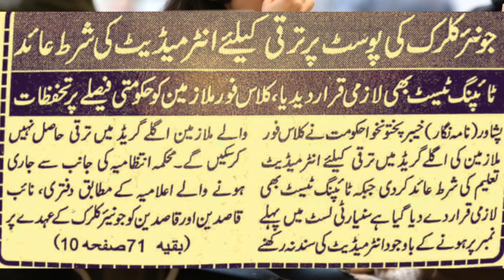Latest news about government employees today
سرکاری ملازمین کے لئے ٹینشن

 کلاس فور کی بھرتی